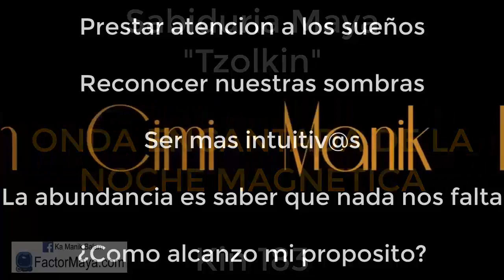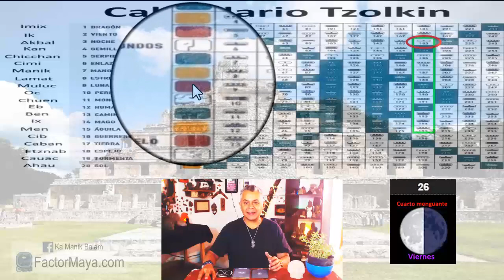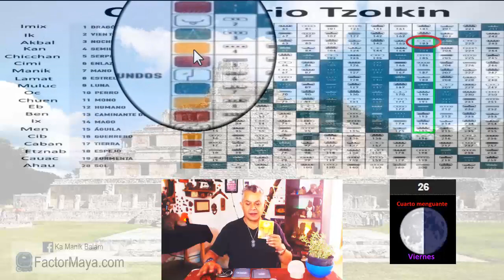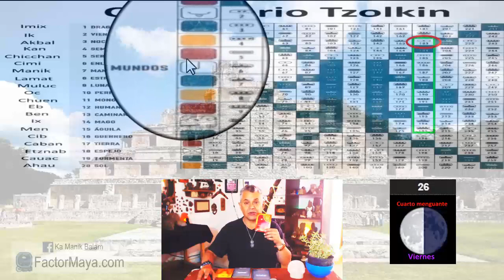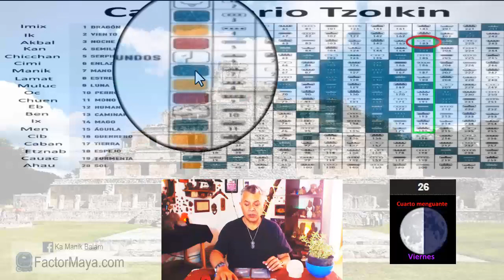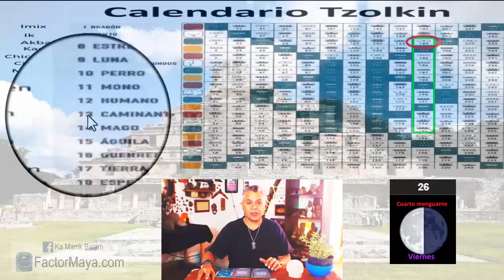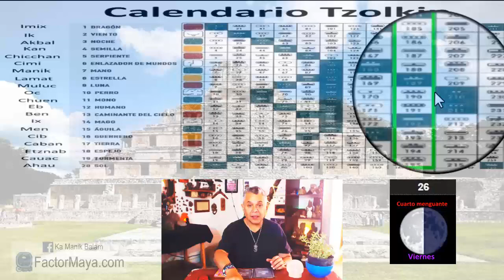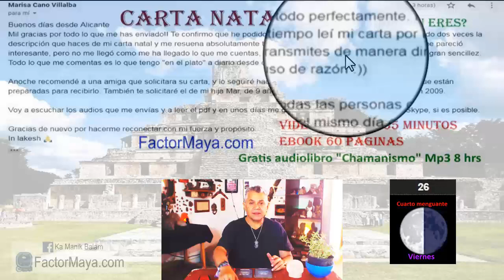Sabiduria Maya “Tzolkin”. Viernes 26 Abril 2019. Onda encantada de la Noche Magnetica. Kin 183.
La Noche “Akbal” nos invita estos 13 dias a prestar atencion a nuestros sueños, a reconocer nuestras sombras, ser mas intuitiv@s y recordar que vivimos en abundancia. La abundancia no es tener millones de dólares en el banco, es saber que nada nos falta. Los sueños nos guian. La intuición es el sexto sentido, entre mas la usamos, mas la desarrollamos.
Gratitud infinita!